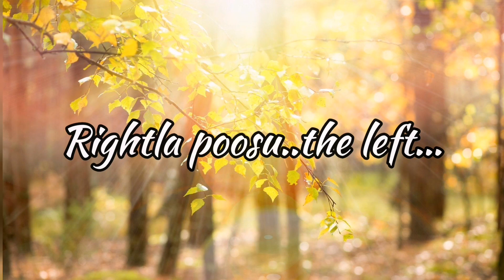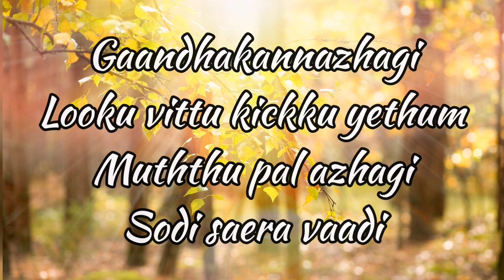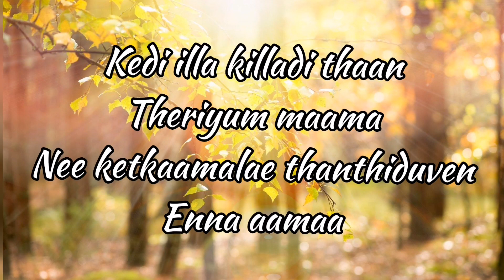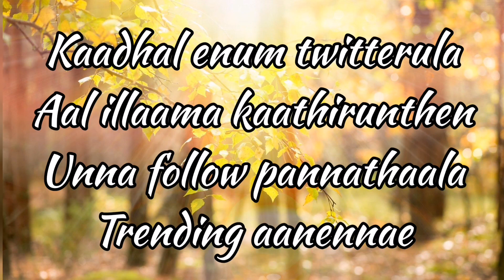Gaandhakannazhagi Lyrical Video - Namma Veetu Pillai | Sivakarthikeyan | D.Imman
Song: Gaandakannazhagi
Producer: Sun TV Network LTD
Director: Pandiraj
Lyric: Sivakarthikeyan
Singers: Anirudh Ravichander, Neeti Mohan
Additional synth - D.Imman, Sarangi- Manonmani, Nadaswaram- Balasubramani, Acoustic, Electric, Bass and Slide Guitars-Keba Jeremiah, Indian Percussions conducted by Kaviraj